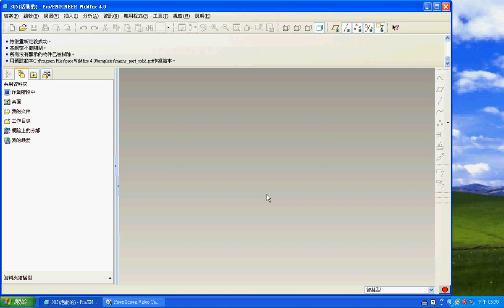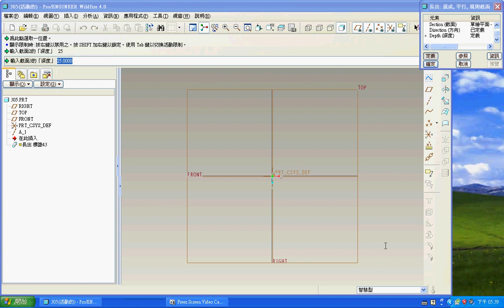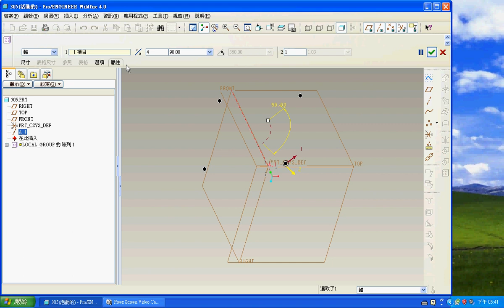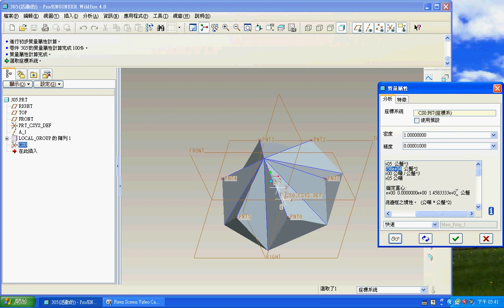TQC PRO/E 實用級技能檢定 305